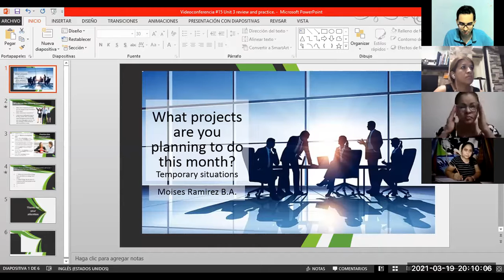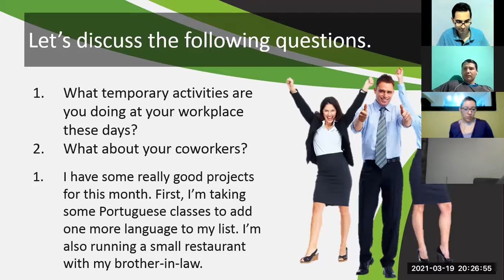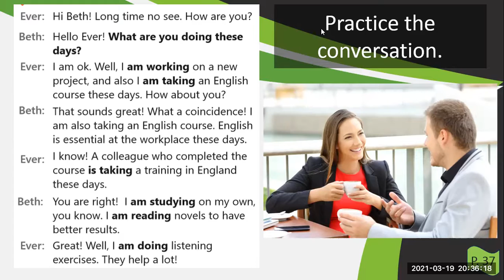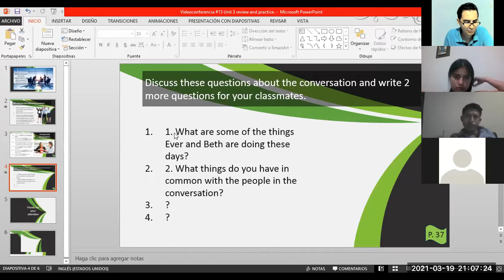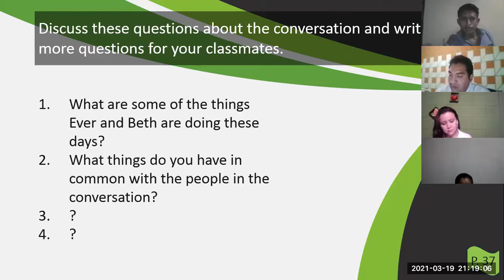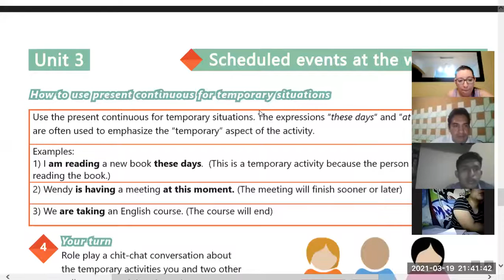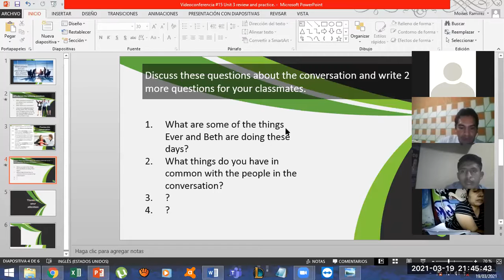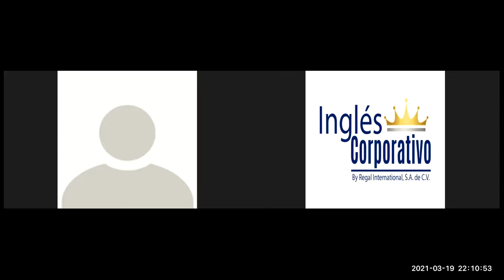Videoconferencia #15 Unit 3 review and practice.